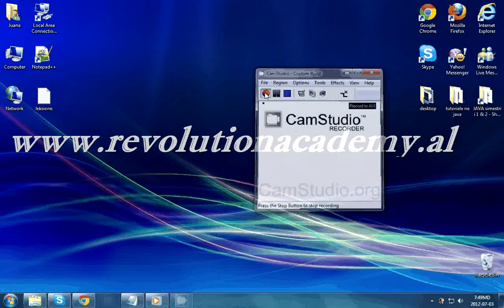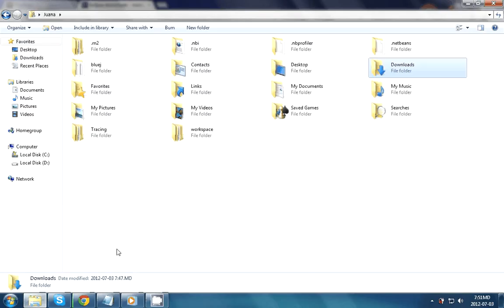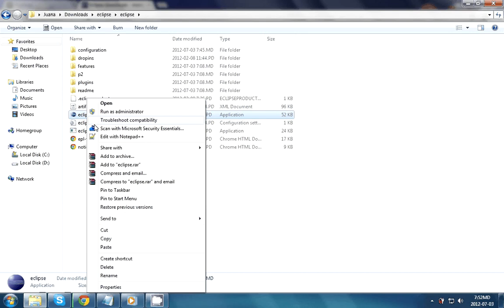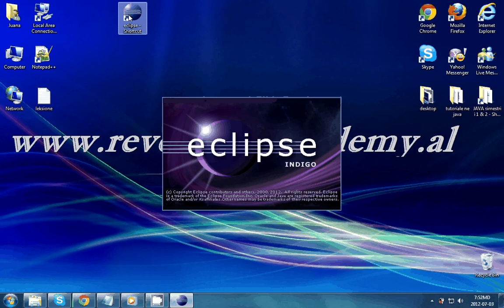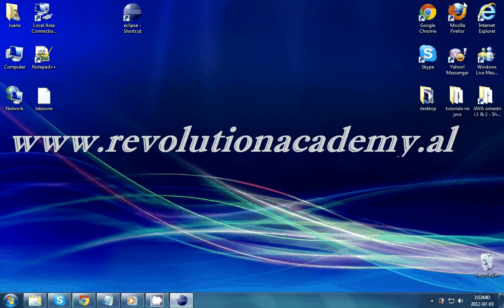Java Instalimi i Eclipse